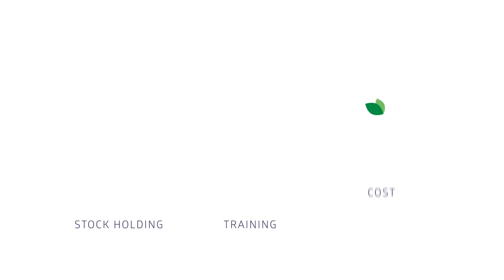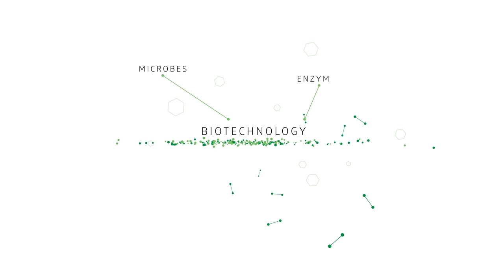BioHygiene Introduction VIDEO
All Purpose Sanitiser utilises eco-friendly, naturally derived, mild surfactants and a natural fermentation extract to produce an environmentally-responsible and sustainable